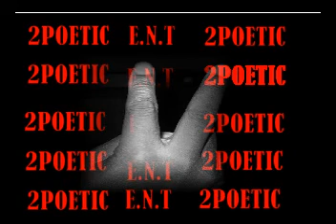Deznee&Mykala B-Day Party.MPG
Da crunkest lil girls in augusta
2poetic e.n.t
h.b.o. family
lets go
we love u girls keep up da good work